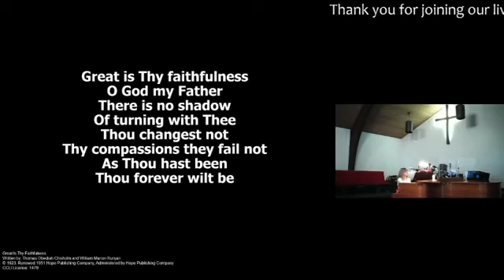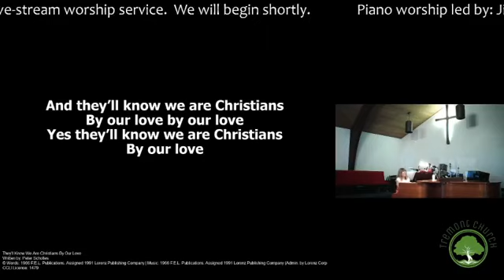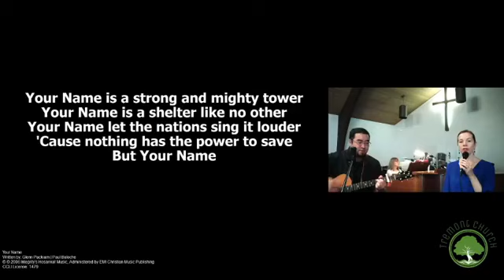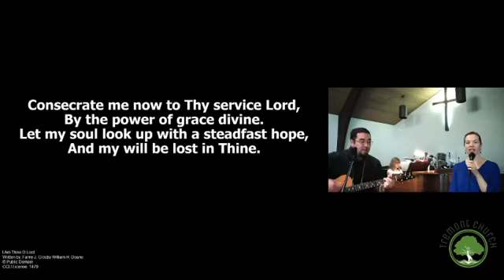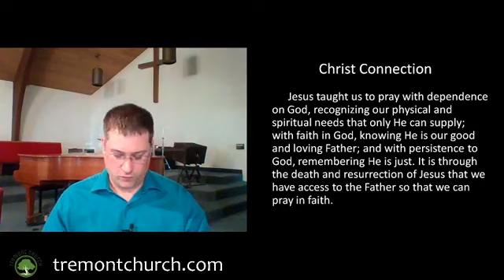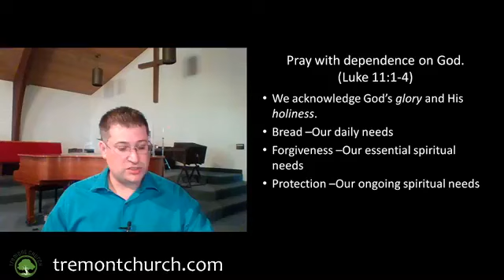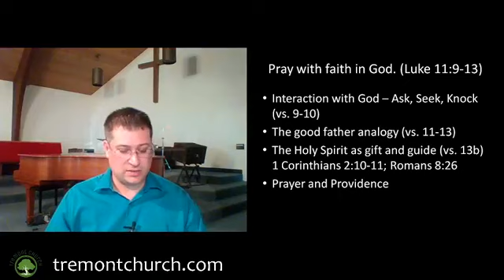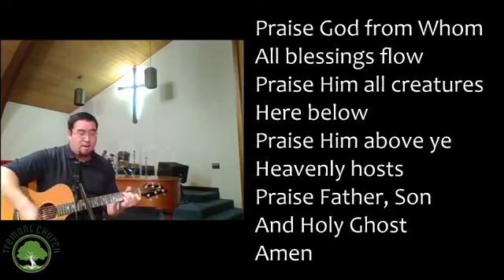July 19, 2020 Sunday Worship Service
July 19, 2020 Sunday Worship Service. Thank you for joining our live stream Sunday Worship Service today. We pray the LORD will bless you and your family. Today Pastor Nathan's sermon is titled: "How To Pray." Luke 11:1-4; 11:9-13; 18:1-8